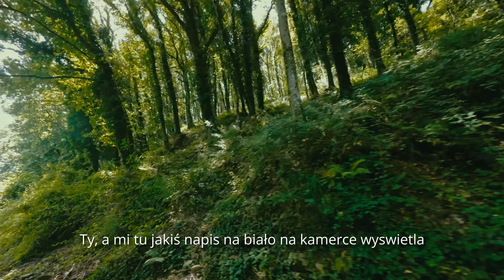24 dni w siodle: motocyklem na południe Włoch #10: za gorąco na motocykl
Witamy w 10 odcinku z naszego ponad 3 tygodniowego wyjazdu motocyklami na południe Włoch. Tego dnia, temperatury ponownie wskakują na poziom ponad 40 stopni celsjusza... czyli nieco za gorąco. Jak się jeździ motocyklem w taki upał? Mówiąc szczerze ciężko, ale nas to wciąż cieszy. Potrzeba tylko szybciej ruszać z rana, robić dużo przerw, a ze względu na zmęczenie ciężko też jeździć do późnych godzin, mimo,  że się robi ciut chłodniej. Tak czy inaczej ciśniemy dalej, a w kolejnym odcinku chyba uda nam się dojechać na samo południe włoch (nie licząc oczywiście żadnych wysp).

Jak się podobało zostawcie komentarz i łapkę w góre.

Dziękuje wszystkim za waszą pomoc z walką z algorytmem YT. Wszystkie komentarze, lajki  i suby pomagają dotrzeć do ciut większej liczby zainteresowanych motocyklistów. Pozdrowienia dla wszystkich. Wujek